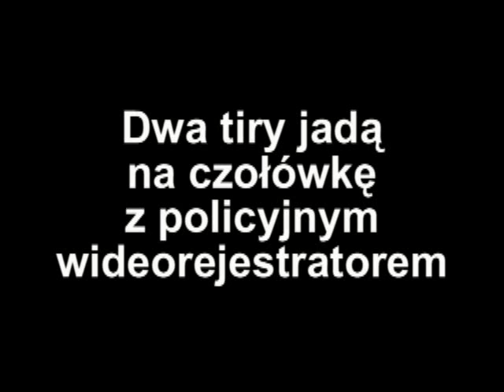Dwa tiry jadą na czołówkę z policyjnym wideorejestratorem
Dwa tiry jadą na czołówkę z policyjnym wideorejestratorem. Na krajowej ósemce. Film z KWP w Białymstoku. Czytaj artykuł